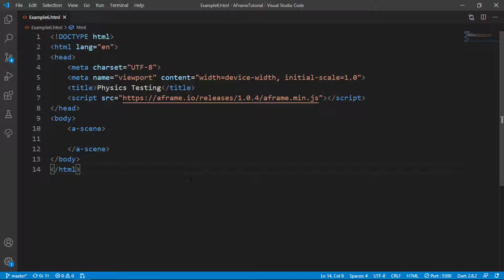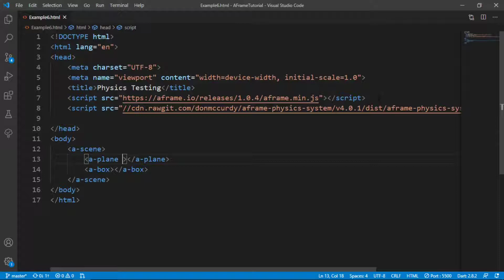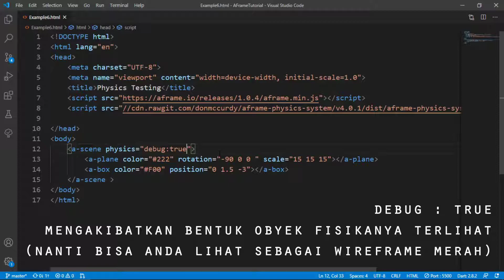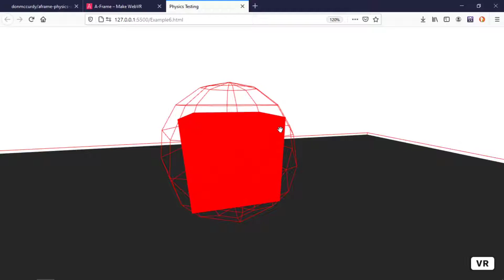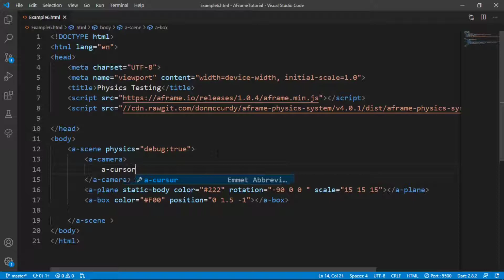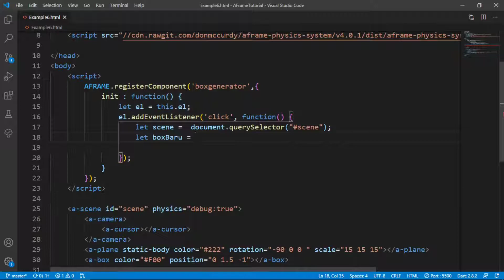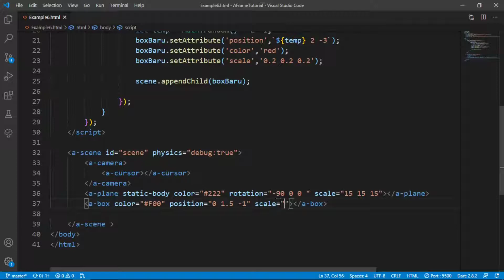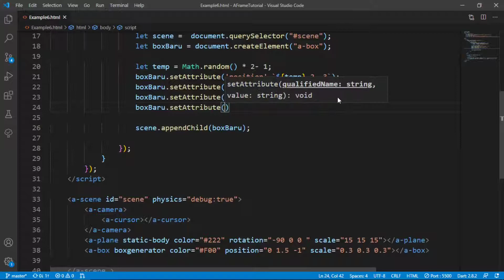Aframe Tutorial 21 : Basic Physics | webGL VR/AR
Tutorial ini Mengajarkan tentang penggunaan physics dasar (basic physics) di dalam aframe. mencakup penggunaan dynamic body dan static body.   dengan menggunakan library physics ini kita dapat membuat aplikasi VR/AR yang lebih menyerupai dunia nyata dalam simulasinya.